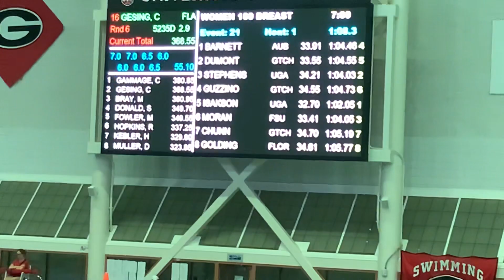Women’s 100 Breaststroke Heat 1